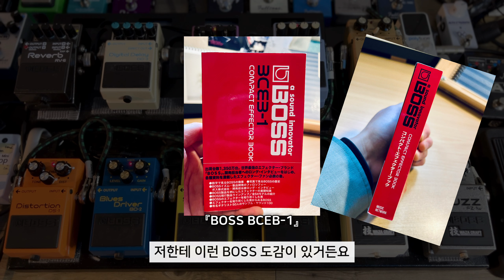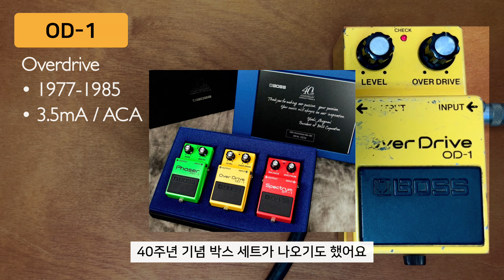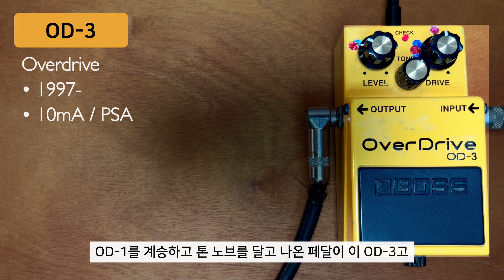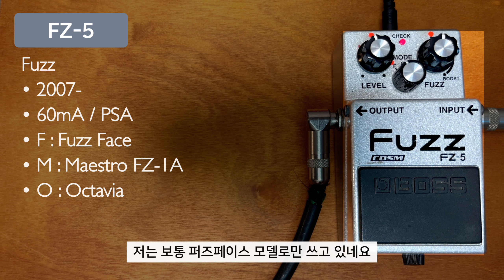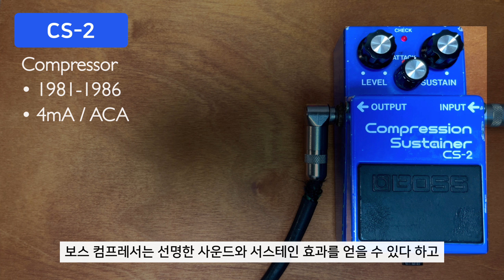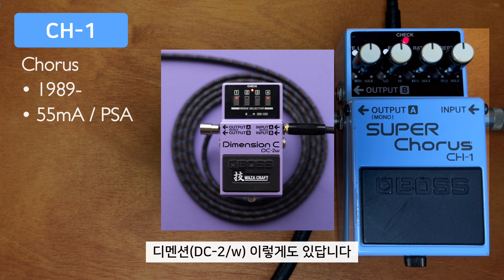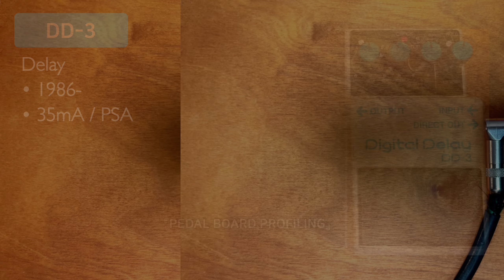입문 이펙터이자 완성형인 BOSS 보스 이펙터/페달 16종류 알아보기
페달의 시작점이자
진행형이자 완성형인,
혹은 누군가에겐 추억인 보스 페달.

이번에는 보스 페달을 위한 영상을 만들어 봤습니다.

부담없는 가격과 페달 조작이 간편해서
보통 ‘첫 페달’로 추천 받는 페달이죠.

역사가 긴만큼 보스는 크게 성장했고
진보적인 사운드를 위해 보스는 그 위치에서도 꾸준히 앞으로 나아가는 느낌입니다.

영상 재밌게 보시길 바라고요.
보스를 한번 이해해보시는 시간이 되시길 바랄께요.

채널의 모든 일렉기타 사운드는 앰프 마이킹으로 녹음하고, 녹음된 소리를 보정 없이(No EQ & No Comp) 그대로 담고 있습니다.

《 Recording Gear 》
Guitar : Fender Custom Shop 1960 Stratocaster / Fender Custom Shop 1963 Telecaster
Amp : Fender Hot Rod Deluxe
Mic : Shure sm57
Format : 96KHz / 32Bit
Special Thanks to :) : Blues Power, HJ

00:00 ‘Stevie Wonder - Superstition’

00:30 Opening
01:20 BOSS Compact Pedals
02:12 1. OD-1
02:55 2. OD-3
03:40 3. SD-1
04:28 4. BD-2
05:05 5. DS-1
05:48 6. MT-2
06:36 7. FZ-5
07:13 8. FZ-1w
08:20 9. BP-1w
09:19 10. CS-2
09:56 11. GE-7
10:43 12. TW-1
11:28 13. CH-1
12:06 14. BF-3
12:45 15. DD-3
13:30 16. RV-6

14:27 Sound Mix (‘Doja Cat - Kiss Me More’)
14:57 Sound Mix (‘Ballad Style Solo‘ 유리의성 - 이장우 불후의명곡 Ver.)

15:26 Closing

발견 시 즉시 대응함을 알려드립니다.